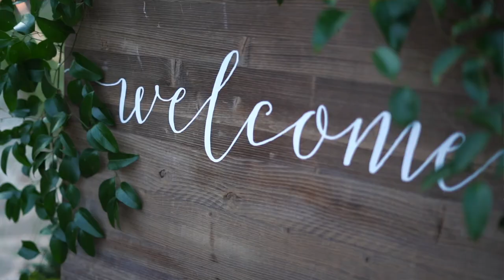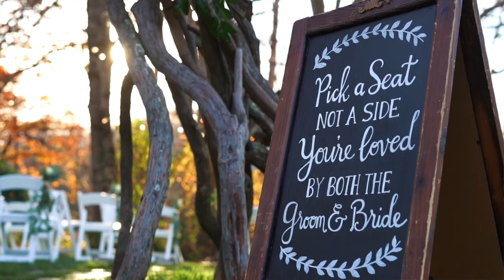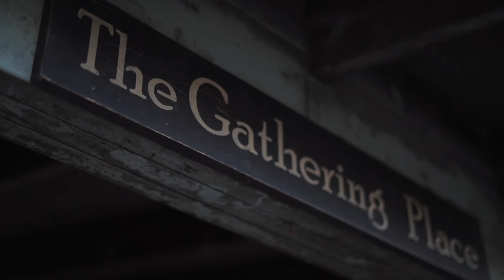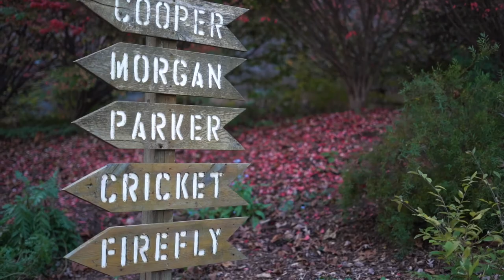The Farm in Candler, NC | Asheville Wedding Venue | Kelly + Jayson's fun upbeat wedding video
The Farm Wedding Video Teaser | Kelly + Jayson
Kiersa Holy/Events by Kiersa - Planner
Jeremy Russell - Photographer
Urban Farm Girl - Florist
Owl Bakery - Cake
Royal Suits - Band
Eddie Cabbage - Poetry on Demand
Live Stream - Jason with Clarity Dreamworks